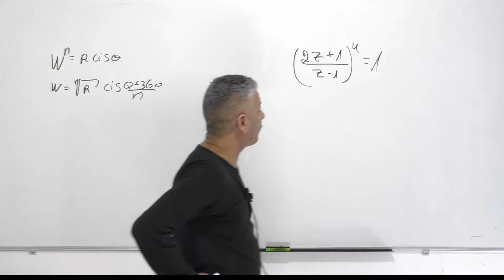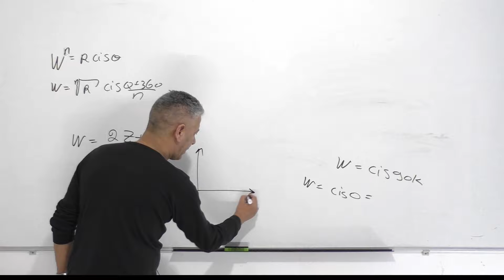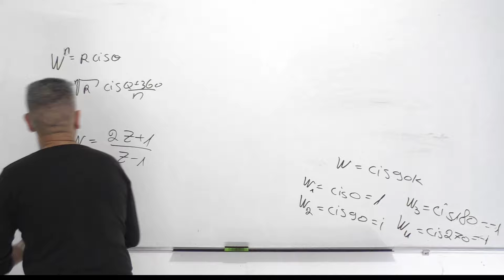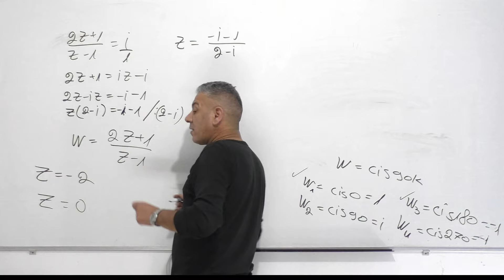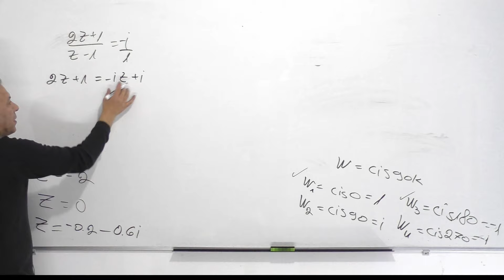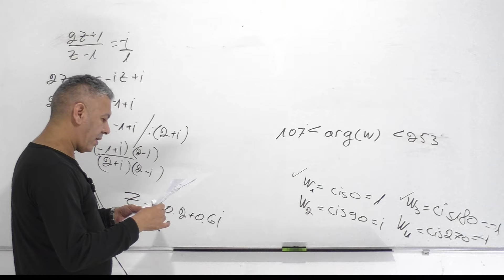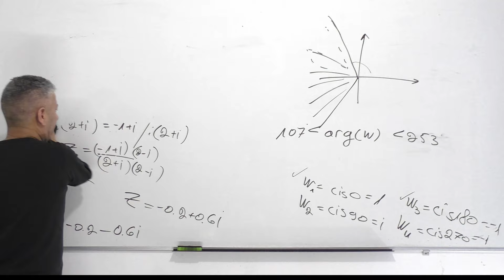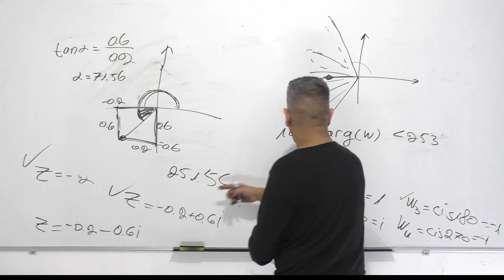פתרון בגרות 582 קיץ 2014 מועד ב שאלה 3-מספרים מרוכבים.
00:00 פתיח.
00:27 סעיף א.
12:00 סעיף ב.